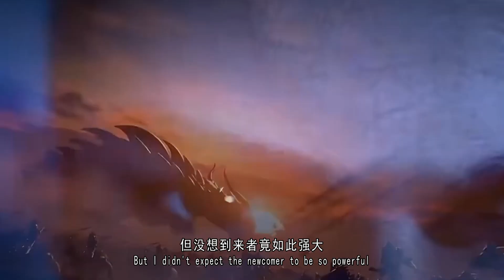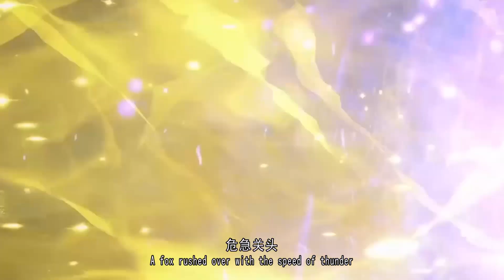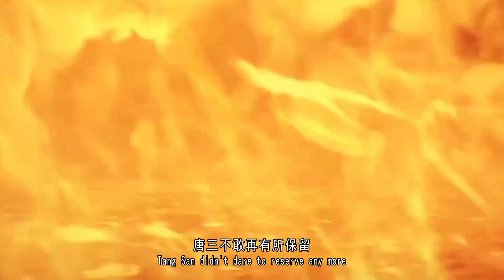斗罗大陆234集: 比比东险些丧命，娜娜断臂救师，六大供奉登场重创唐三